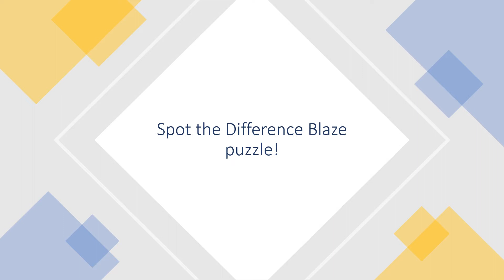Blaze and The Monster Machines Find The Odd One Out | Spot The Difference | Riddle | Quiz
Play against the clock or against friends to find Blaze, AJ and the others!